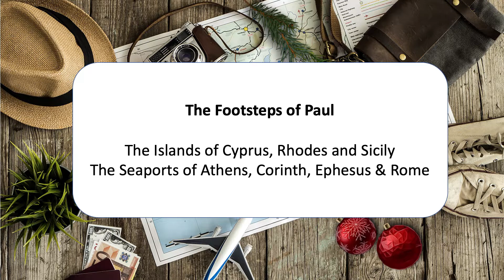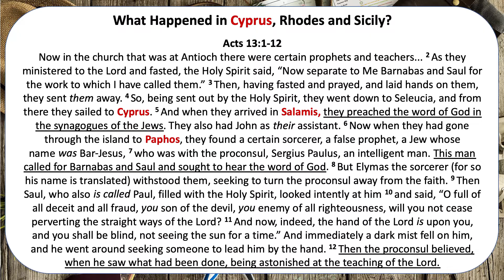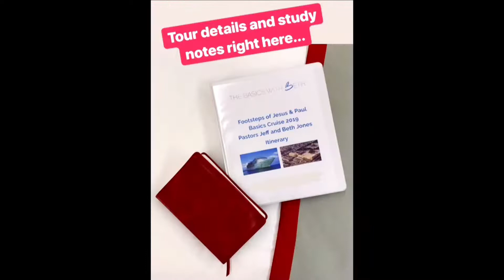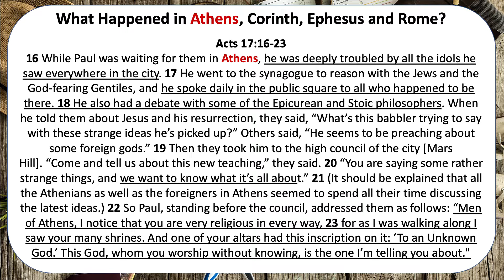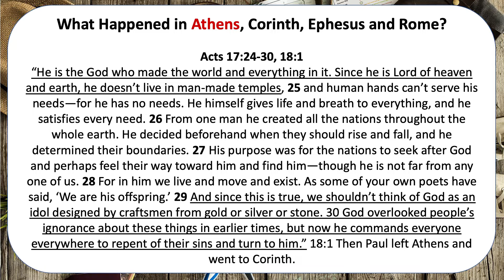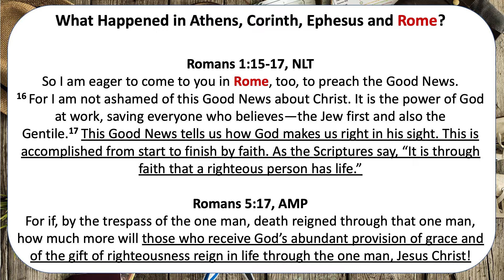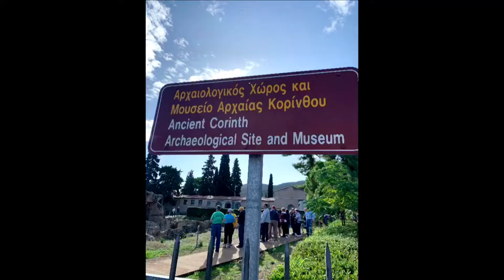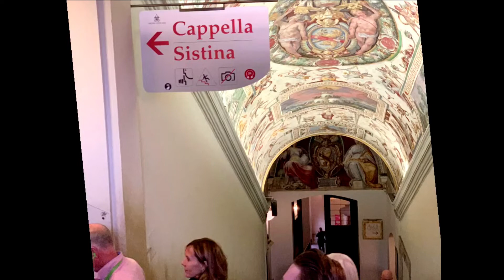Footsteps | Where Paul Walked | Pastor Beth Jones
Join Pastor Beth on the trip of a lifetime through the Holy Land and see Bible stories come alive! This week you’ll get to walk in the footsteps of the Apostle Paul in places like Cyprus, Rhoades, Sicily, Athens, Corinth, Ephesus and more!

Thank you for visiting Valley Family Church on YouTube!

Valley Family Church is located in Kalamazoo, Michigan and led by senior pastors Jeff and Beth Jones. We exist to help people become committed followers of Jesus who get the Bible basics, live the joyful-faith-filled life and do the eternal stuff.

We’d love for you to join us for a live Sunday service -- either online or in-person. You can find information about all of our service times

If you're enjoying our practical and encouraging Bible teaching, we think you'll also love our global outreach YouTube channel, The Basics With Beth